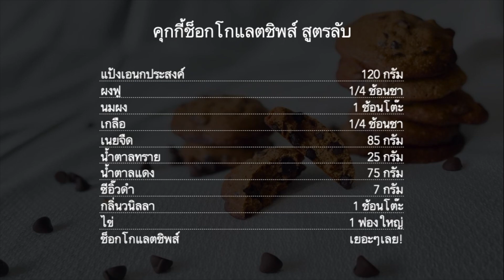soy choc chip ช๊อกโกแลตชิพส์คุกกี้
ซอฟท์ช๊อกโกแลตชิพส์คุกกี้ สูตรลับของเรา นุ่มชุ่มฉ่ำหอมหวานมันอร่อยแน่นอนค่ะ ส่วนผสมลับที่จะมาเปิดเผยใรวันนี้ทำให้บางคนถึงกับงง มันคือ "ซีอิ๊วดำ" ค่ะ เนื่องจากเป็นซอสที่มีรสหวานปะแล่มเค็มไปได้ดีกับรสของคุกกี้ ทำให้มีรสชาติกลมกล่อมแบบเนียนๆไม่บอกก็ไม่มีใครรู้แน่ๆค่ะว่าใส่อะไรไป

Our secret recipe soft chocolate chips cookie is rounded in flavour soft moist and Yummilicious. the secret ingredient is "dark soy sauce" yes you heard it right. the sauce lends beautiful color profile and umami flavour to the cookie dough and is discreet enough to blend in with the rest of the ingredients. try this and you will love it.